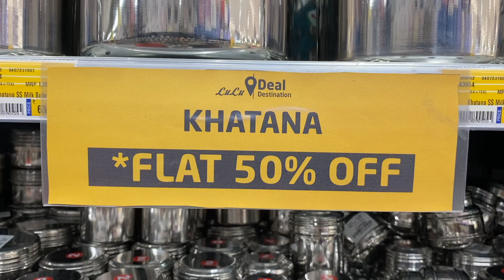50% OFF ON EVERYTHING @ LULU Stainless Steel and Aluminium Kitchenware, Like DMART Unique Amazing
Located in: LULU HyperMarket
Address: Gopalapura, Binnipete, Bengaluru, Karnataka 560023